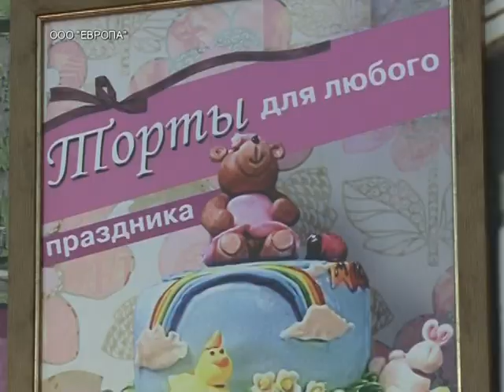Кондитерский цех "Европы" на Студенческой